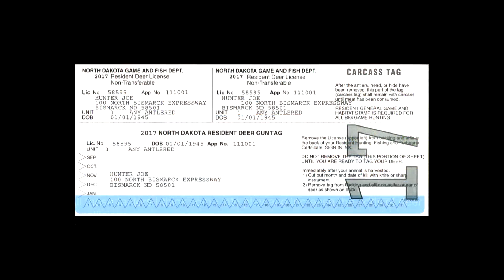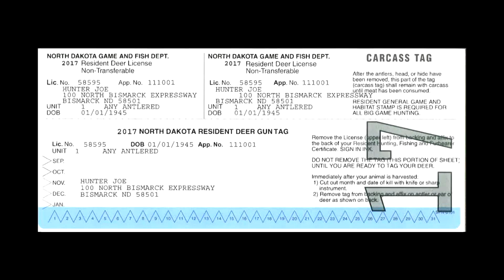Deer Rut - NDGNF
Over eons, deer have evolved to increase their testosterone production based upon photoperiod. The shortening of days triggers chemical changes in the brain of male deer which in turn cause the production of testosterone. This helps prepare bucks for the mating season. The peak of rut in North Dakota is around November 6 for white-tailed deer and November 18 for mule deer. This timing allows fawns to be born in early June when food is most nutritious for their nursing mothers. Find out more about deer rut in this week’s webcast.